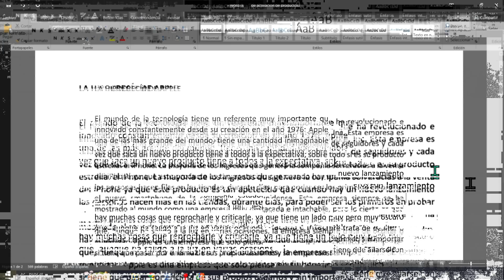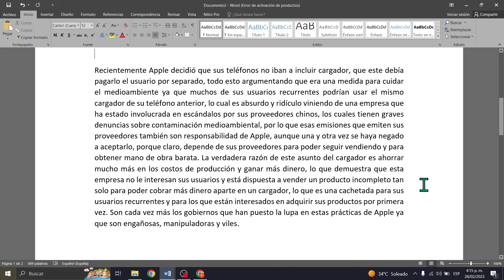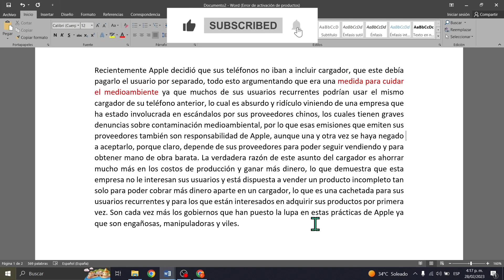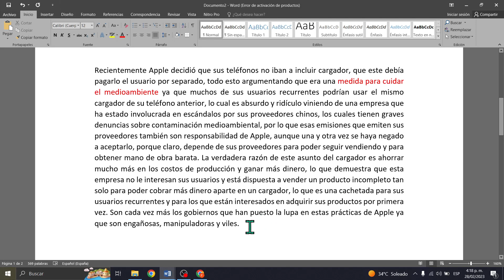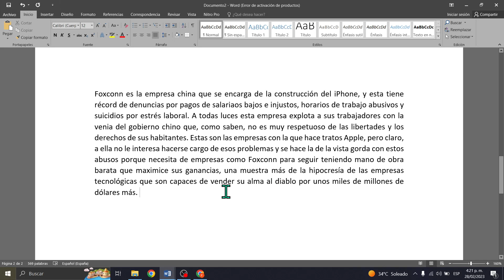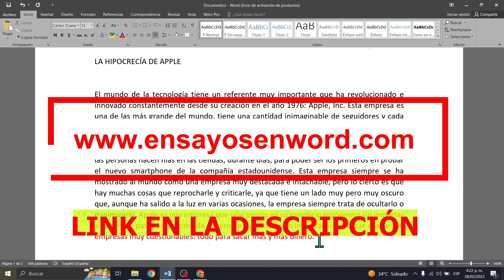EJEMPLO DE ENSAYO #10 (ANALIZANDO ENSAYOS CORTOS SOBRE TECNOLOGÍA) - Elprofegato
🟡INFORMACIÓN DEL VIDEO🟡 :

En este ensayo vamos a hablar sobre la empresa Apple y cómo esta no piensa en sus usuarios sino en su beneficio económico, lo cual la ha llevado a tener alianzas con empresas muy cuestionables ¡DISFRÚTALO! 😻😸🧐

INFORMACIÓN RELACIONADA:

ensayo sobre empresas tecnologicas cerca de Medellín, Antioquia, Colombia
ensayo sobre empresas tecnologicas cerca de Bogotá, Colombia
ensayo sobre la tecnología corto
ensayo sobre la tecnología corto pdf
ensayo sobre la tecnología con introducción desarrollo y conclusión
ensayo sobre la tecnología en la sociedad
ensayo de la importancia de la tecnología en las empresas
el cambio tecnológico ensayo
ensayo sobre la tecnología pdf
ensayo sobre la tecnología en los jóvenes
ensayo sobre la tecnología en la vida cotidiana
ensayo sobre la tecnología en la actualidad
conclusión de un ensayo sobre la tecnología
ensayo sobre la tecnología en la sociedad corto
ensayos ejemplos pdf
ejemplos de ensayos cortos
ensayos ya hechos en word
ejemplos de ensayos cortos pdf
ejemplos de ensayos académicos
ejemplos de ensayos argumentativos
ensayos ya hechos con introducción, desarrollo y conclusión
ejemplos de ensayos largos